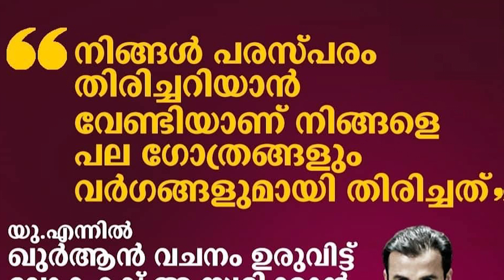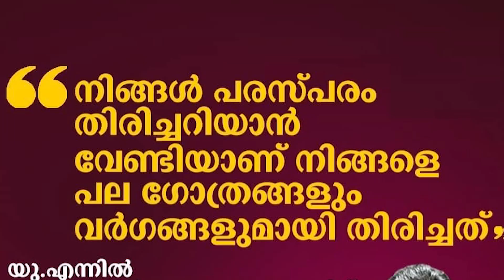ഫുട്ബോൾ ലോക കപ്പ് ഖുർആൻ ഓതി ഖത്തർ അമീർ ലോകത്തോട് പറഞ്ഞത് കണ്ടോ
Topic :-
ഫുട്ബോൾ ലോക കപ്പ്
ഖുർആൻ ഓതി ഖത്തർ അമീർ
ലോകത്തോട് പറഞ്ഞത് കണ്ടോ